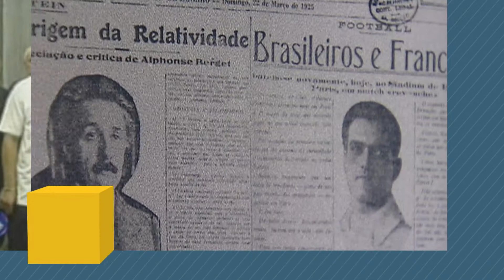A HISTÓRIA NESTA SEMANA - 25 a 30 de setembro de 2017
INTERPROGRAMAS -25.09.17: Exército Republicano Irlandês (IRA) anuncia desarmamento, Lei do Ventre Livre liberta filhos de mulheres escravas e Câmara aprova impeachment do presidente Fernando Collor são alguns dos acontecimentos históricos desta semana.